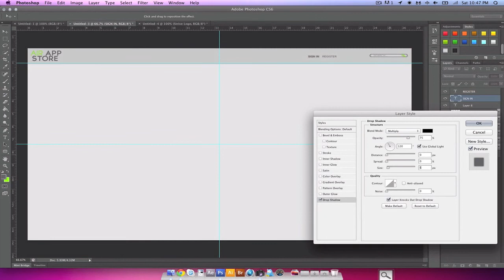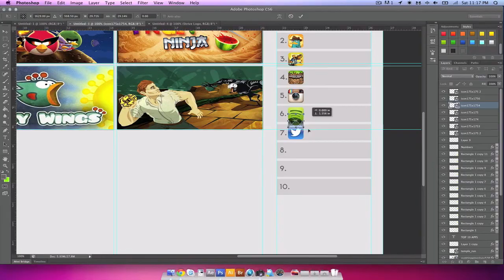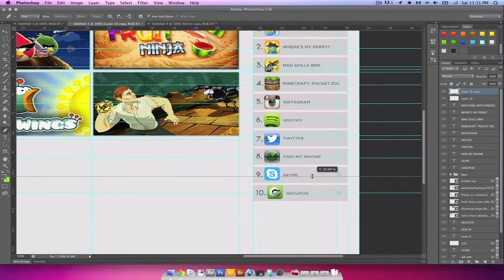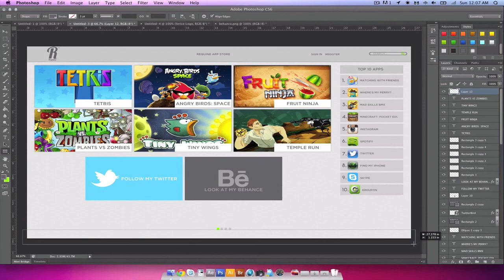Requine App Store RC Entry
READ THIS

Hey guys Cole here. I entered the Requine recruiting challenge. I wanted to go for a professional design, but I think I'm going to start doing this for now on. I'm hoping I win! Please give this a LIKE and a SUB! I had to end the speedart early because it was slowing my computer down. But the final image is great and my best work I think. This was going to be an App Store called Air but I got half way into it and thought this would be a great entry to I renamed it halfway through.